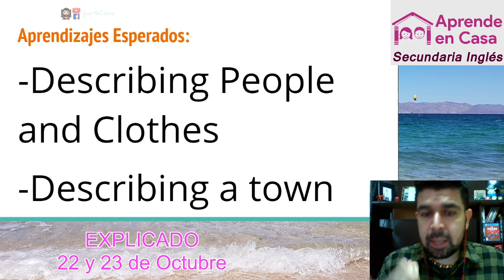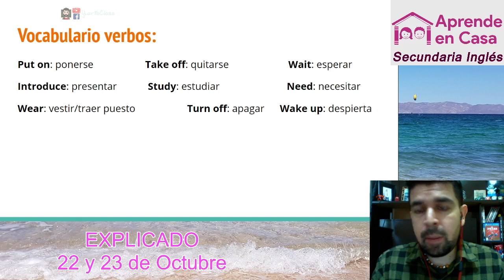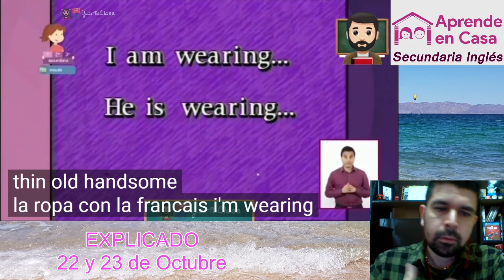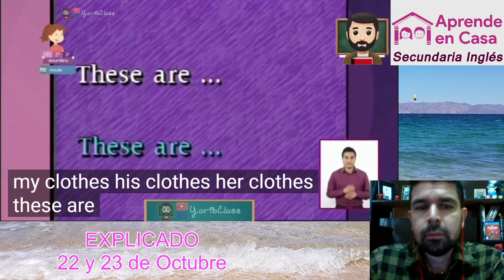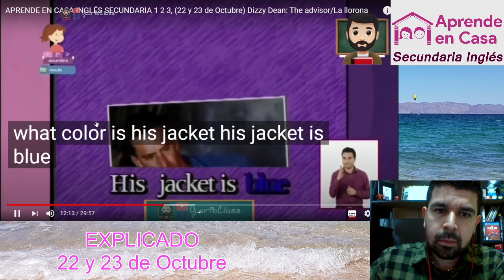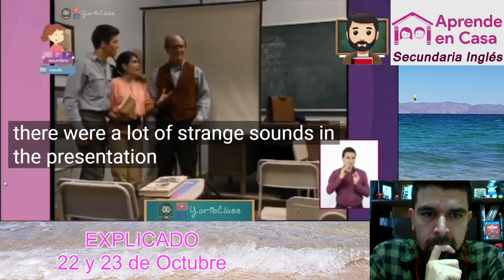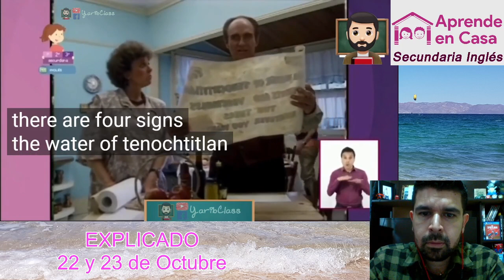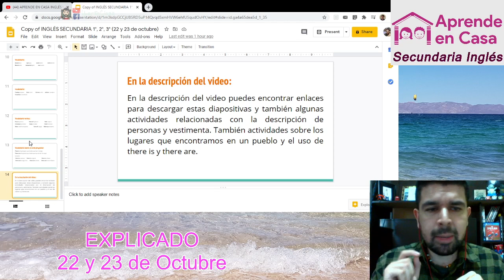EXPLICADO Aprende En Casa INGLÉS Secundaria 1 2 3, (22,23 de Octubre) Dizzy Dean Advisor/La llorona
APRENDE EN CASA INGLÉS SECUNDARIA para 1°, 2°, 3° grado. (22 y 23 de Octubre) Dizzy Dean: the advisor/la llorona
describing people and clothes, describing the town
(semana 9)
Aprende En Casa Secundaria Inglés 1 2 3 primero segundo tercero jueves 22 y  viernes 23 de Octubre 2020.
Este es el programa de la clase de inglés que se transmitió el día jueves 22 y viernes 23 de Octubre.
En el próximo video Explicaré paso a paso el contenido de la lección para aquellos alumnos que tienen dificultad con el inglés o que no han tenido clases de inglés antes y se les complica entender la dinámica de la lección.
En realidad es muy sencillo sólo hay que aprender algunos puntos para aprender a seguir la lección por uno mismo y una vez que hayas aprendido a seguir la lección podrás entender el video tú mismo sin batallar tanto.

Si este video te es de ayuda te agradecería un like, con eso me apoyas
Si quieres dejarme una sugerencia o algo en lo que puedo mejorar, dejame un comentario y lo tomaré en cuenta
La próxima semana subiré una explicación del próximo video que transmitan
También planeo subir una versión corta y explicando el punto central.

Activa notificaciones si te interesa ver explicaciones y contenido relacionado a estas semanas de Aprende En Casa de Inglés

Código de creador de fortnite: elyarib (por si me quieres apoyar)

Lecciones de inglés desde cero, para principiantes y nivel intermedio, Vocabulario, Gramática, Frases, Consejos, tips y opiniones basados en mi experiencia.
Aprender inglés fácil y rápido requiere constancia y práctica.

Gracias por ver, si te ayudó el video, por favor compartelo con tus amigos que quieren aprender inglés en tus redes sociales, de esa forma me ayudas tú a mí para seguir trayendo videos gratuitos para ti.